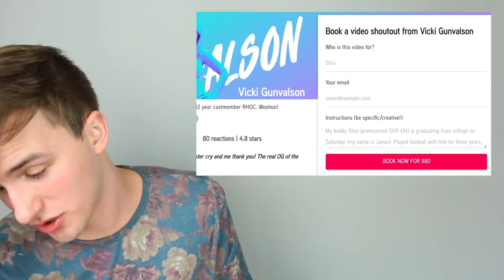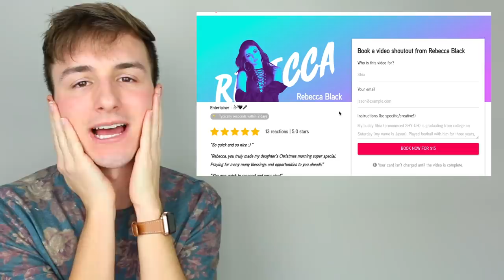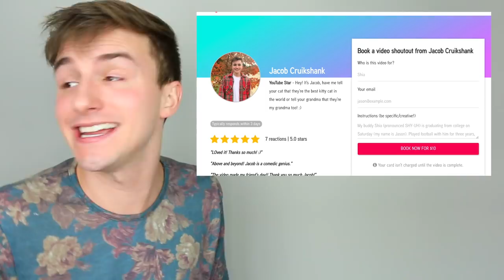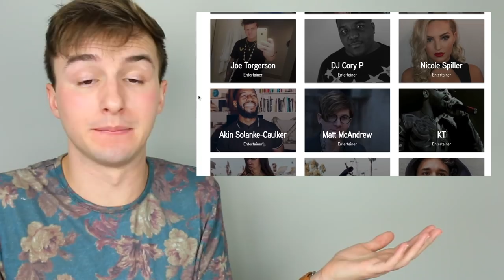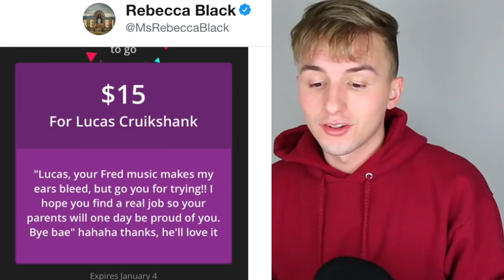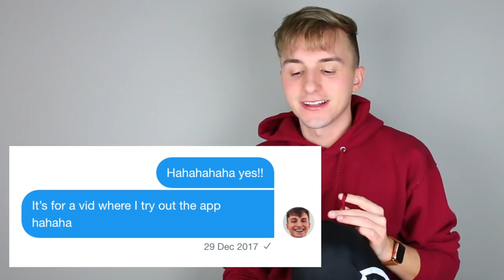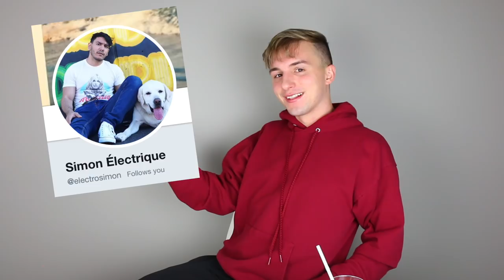BUYING VIDEO SHOUTOUTS FROM CELEBRITIES & YOUTUBERS #2